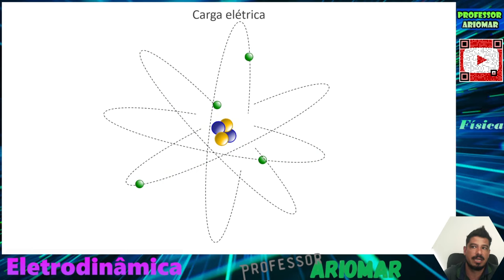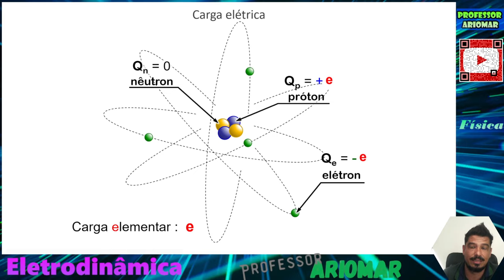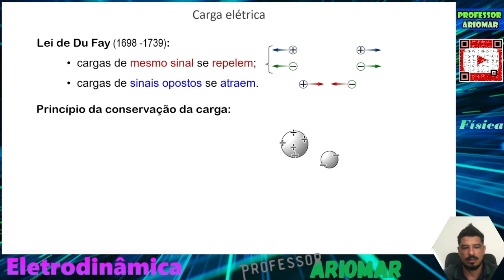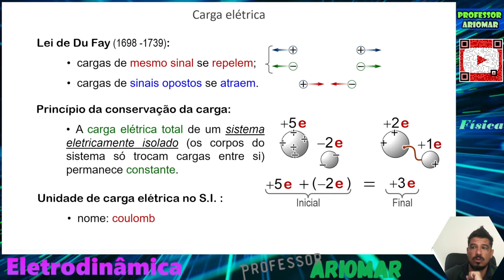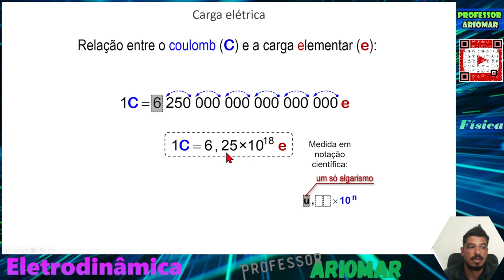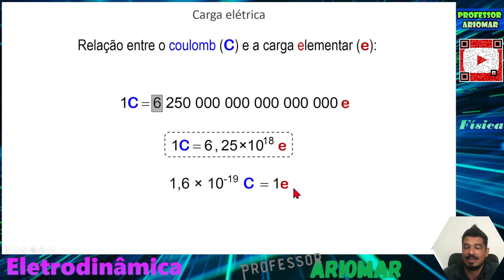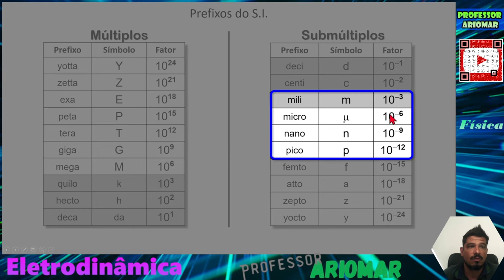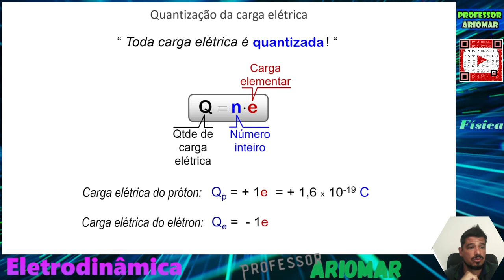Carga Elétrica - Eletrodinâmica - Aula 01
Aula 01 de Eletrodinâmica
Tema: Carga Elétrica.